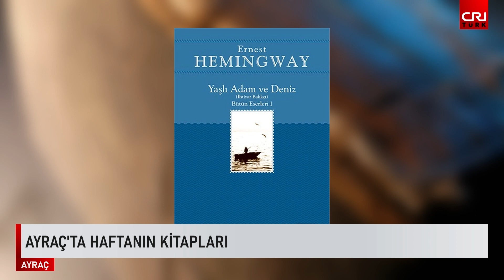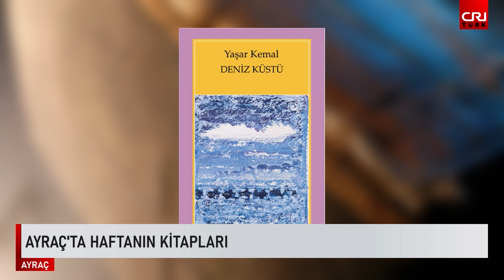Ahmet Büke’den çocuklar için yeni kitap: Babaannem, Kurbağalar ve Hayat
Ahmet Büke ile çocuk edebiyatını ve çok ses getiren kitabı Deli İbram Divanı’nı konuştuk.

00:00 Giriş
03:00 Ahmet Büke, çocuk edebiyatı, baba-kız ilişkisi, edebiyatla ilişkisi, çocukluğu
04:00 Günışığı Yayınları, Ahmet Büke, Babaannem, Kurbağalar ve Hayat
04:40 Ahmet Büke, yazım süreci, Manisa Gördes, göçer Türkler, Orhan Kemal, Kemal Tahir, Yaşar Kemal
06:00 Sözlü edebiyat, masal anlatıcıları, Ahmet Büke’nin babasıyla ilişkisi
08:00 Orhan Kemal, Yaşar Kemal, Kemal Tahir, toplumcu gerçekçi roman, Ahmet Büke
08:40 Edebiyat ve hayat arasındaki ilişki
09:15 Çocuk edebiyatı ve yetişkin edebiyatı arasındaki fark
10:30 Çocuk edebiyatı, yayınevleri, Günışığı Yayınları
11:23 aıların matematiği sevmesi
13:00 Ahmet Büke ve annesi Semiha Büke
14:00 Ahmet Büke, çocukluğu, günlük tutar mıydı?
15:17 Karsambaş tatlısı, Kaddak Deve Bayramı, Muğla
17:19 Deli İbram Divanı, Can Yayınları, Deli İbram, Gördes’in delileri, Manisa akıl hastanesi
20:00 Yaşar Kemal Deniz Küstü
21:12 Yunus katliamı
23:00 Ahmet Büke denizle ilişkisi, deniz kültürü